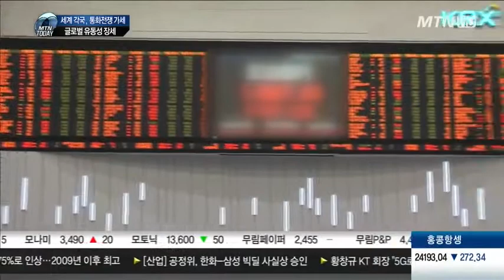글로벌 증시, 신흥시장까지 최고가 랠리..국내 증시는?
세계 각국이 경기부양을 위해 기준금리를 속속 인하하고 있습니다. 불어난 유동성에 힘입어 신흥시장인 인도증시까지 장중 사상최고가를 경신했습니다. 그러나 중국은 올해 성장률 전망치를 하향조정하며 글로벌 경기성장에 대한 기대치를 뚝 떨어뜨렸습니다.